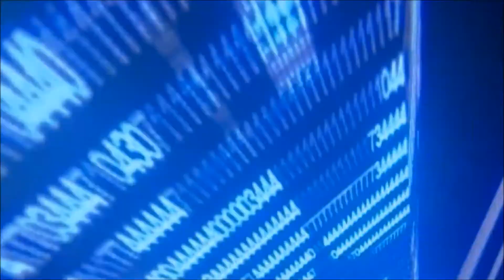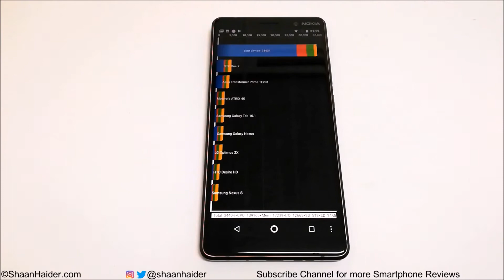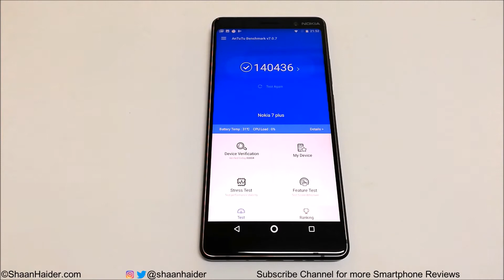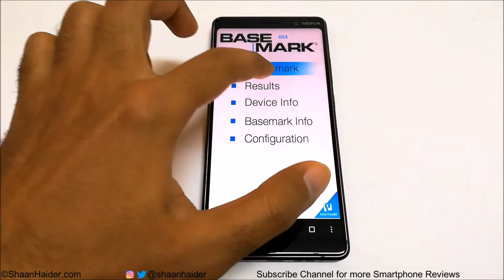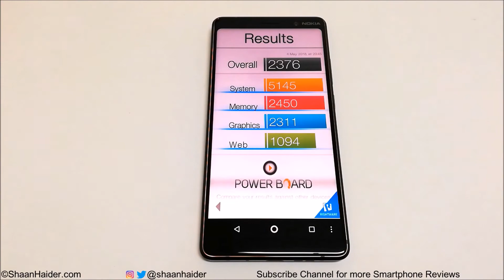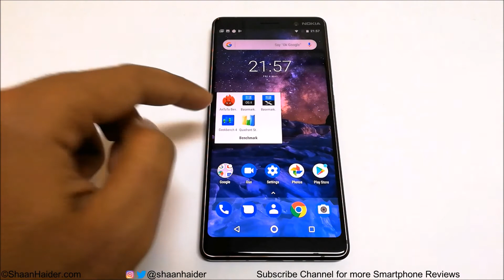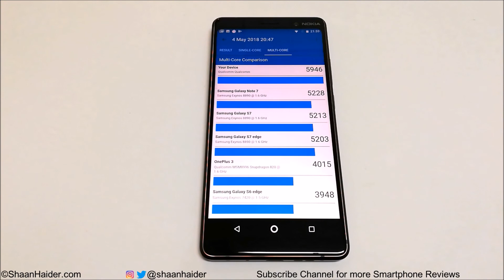Nokia 7 Plus - Benchmark Test Scores and Comparison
Nokia 7 Plus detailed benchmarking test, score and comparison with other smartphones.